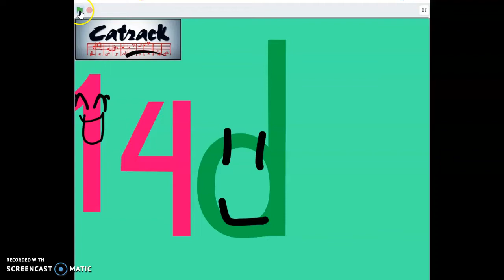Bebele lowercase letters in nutshell 2.0